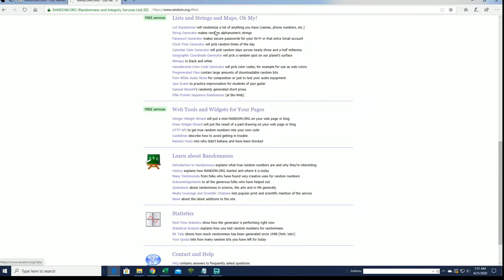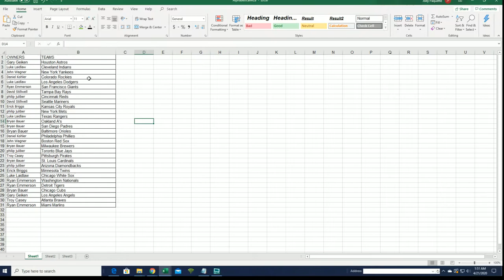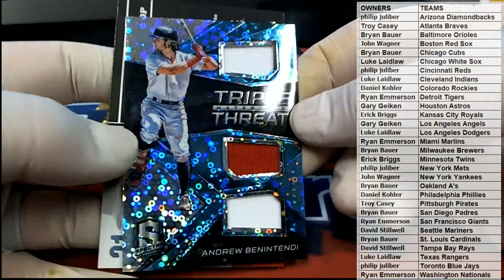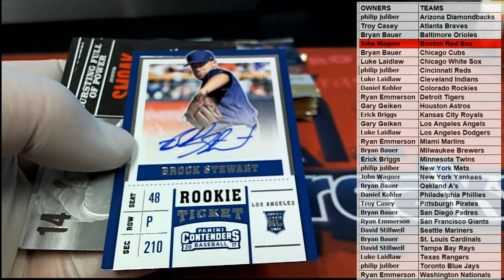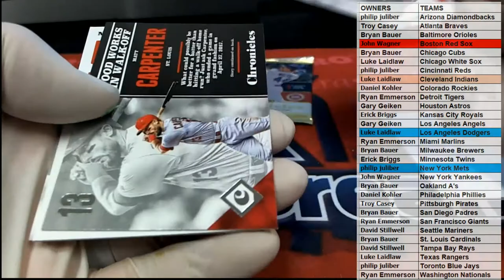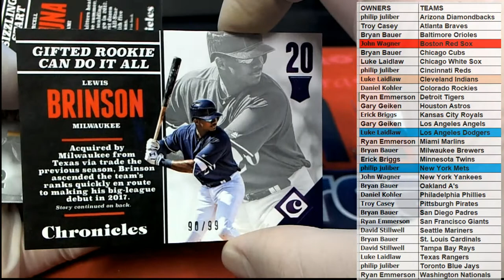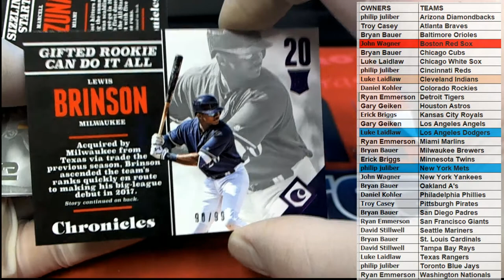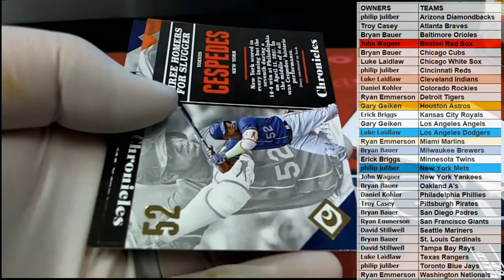2017 Panini Chronicles Baseball Hobby Box ID 17CHRONBB2TR978